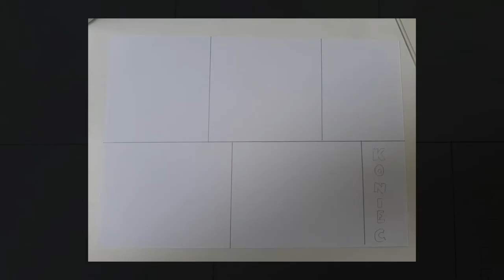Komiks - kl. IV